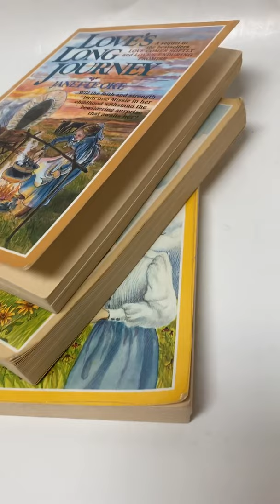Janette Oke Pioneer Love Stories Love Comes Softly -eBay